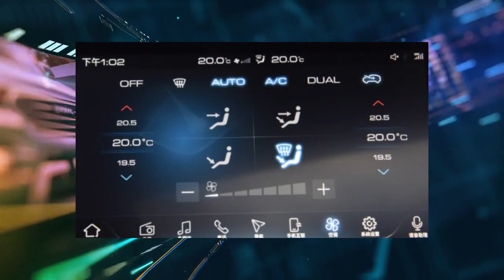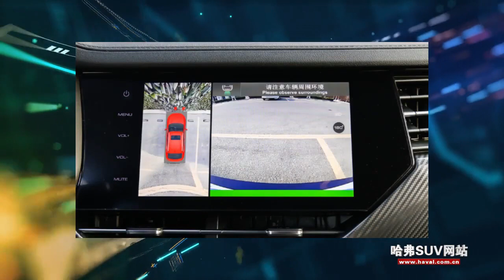《哈弗购车帮》第33期：AI极智轿跑SUV 哈弗F7x极智潮玩版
2019年4月12日晚，AI极智轿跑SUV——哈弗F7x极智潮玩版正式上市。作为SUV细分市场的领导者和创新者，哈弗前瞻把握年轻消费趋势推出F系品牌，再一次颠覆传统，领路未来